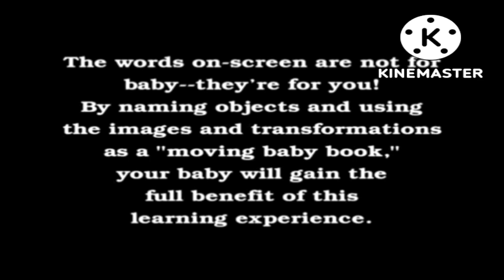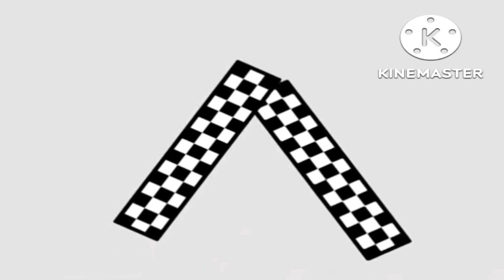Opening To So Smart Alphie's Beginning Letters (2000) DVD